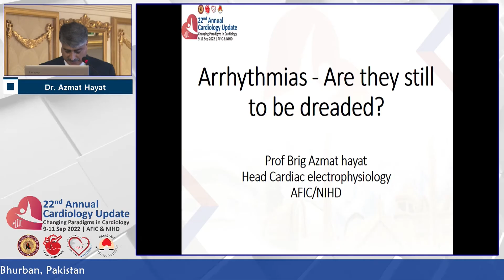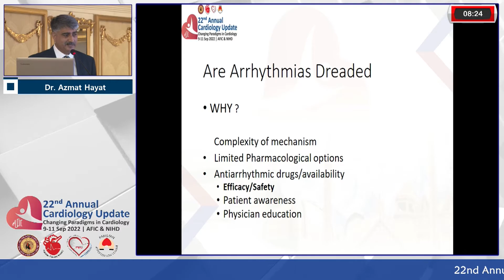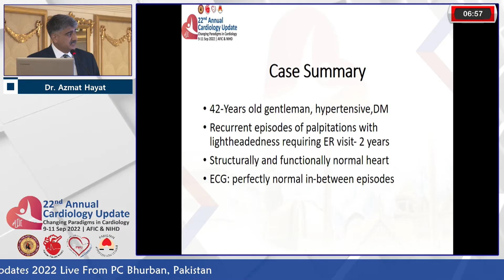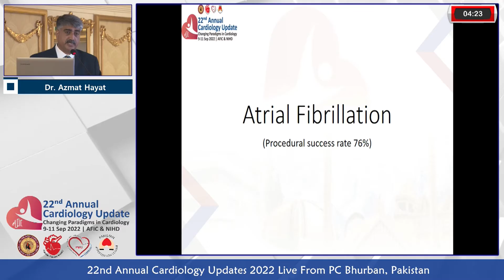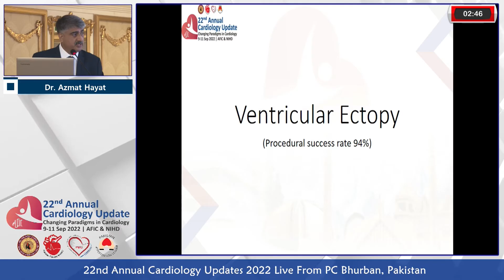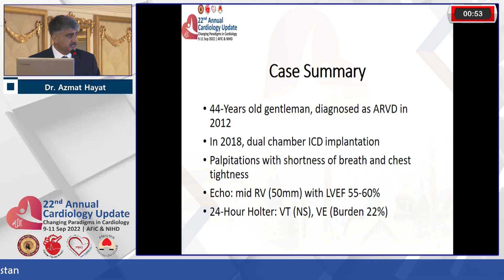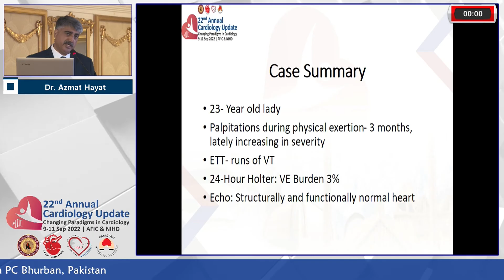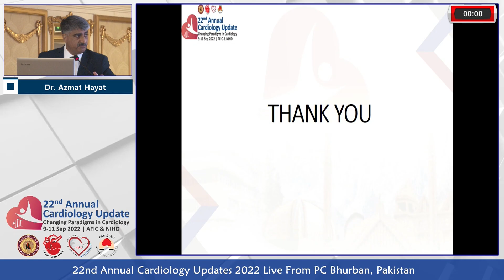Talk on : Arrhythmias - Are they still to be dreaded by Dr. Azmat Hayat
Day 2 | Session 2 (Hypertension)
22nd Annual Cardiology Updates 2022
PC Bhurban, Murree

Organized by : AFIC